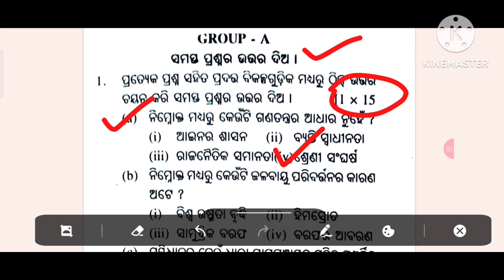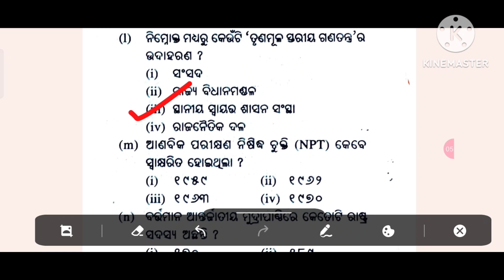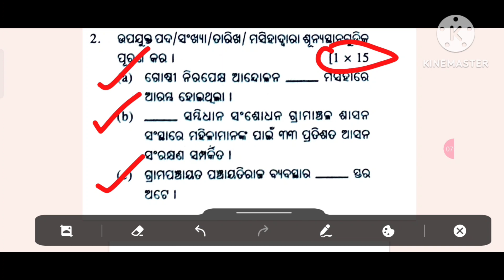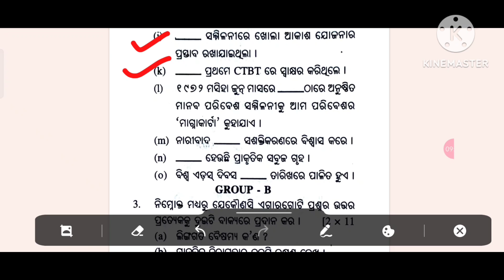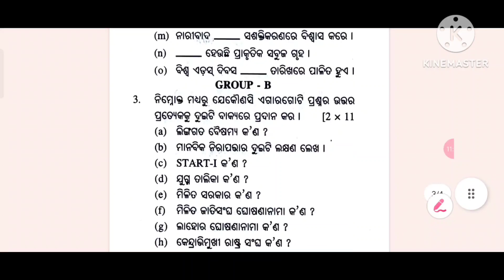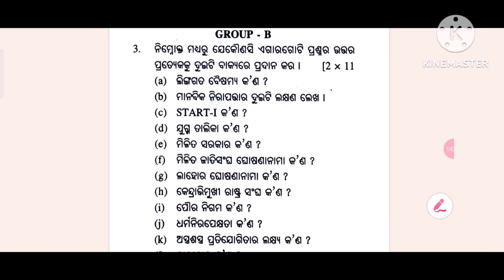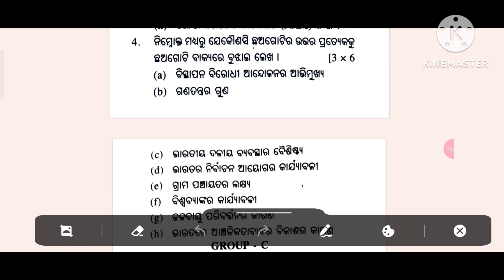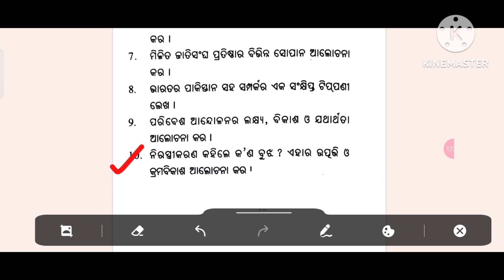MEVST ..1 ll Political science selection question 2023 ll +2 2nd year ll political selective 2023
This video explains on the political science  selection  question  for +2 board exam 2023 .it is made for+2 2nd year students of chse odisha ..

#+2exam2023

Please visit the playlists of master of English for all the videos related to chse odisha and other competitive exams..